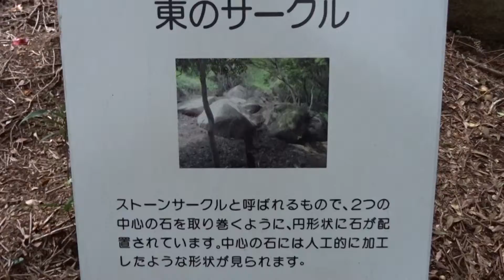祭壇石 唐人石巨石群 足摺 高知